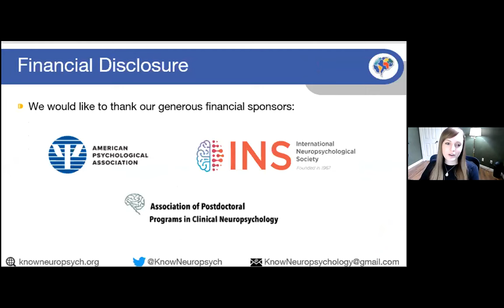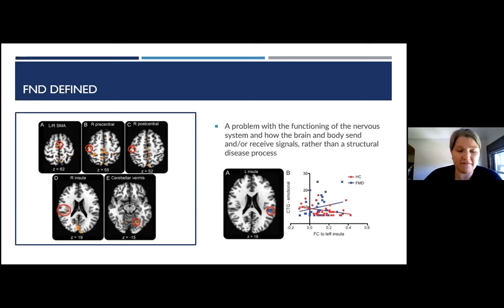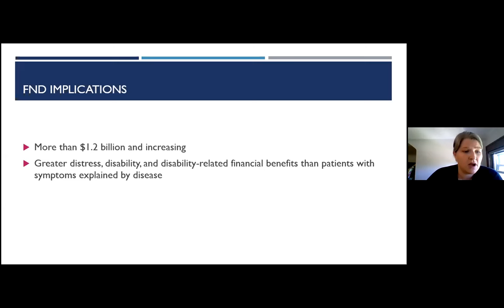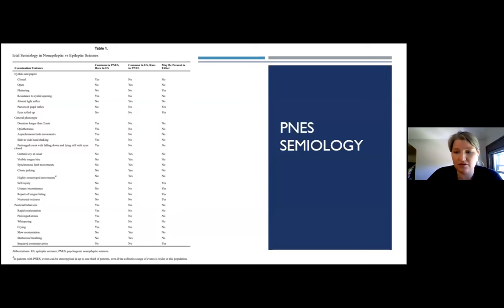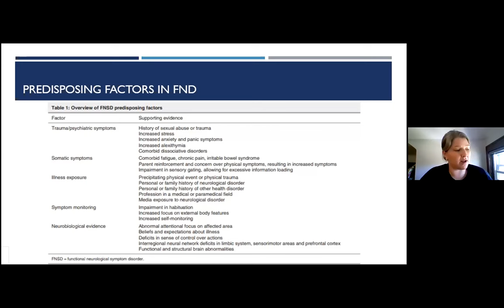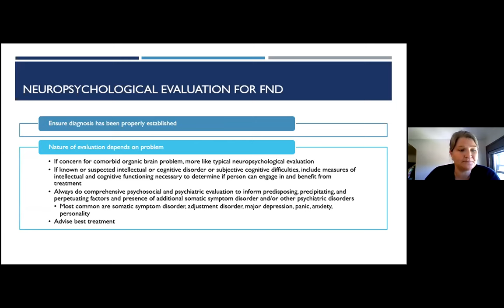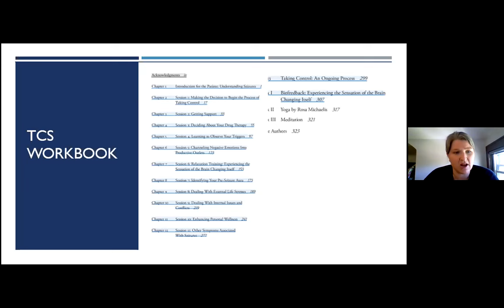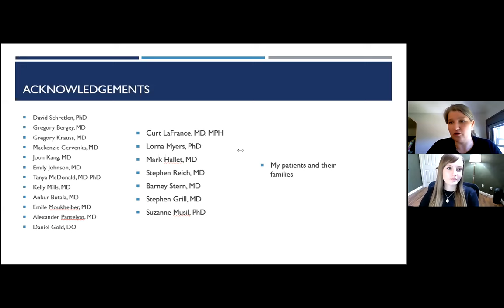Non-epileptic Seizures and Other Functional Neurological Disorders